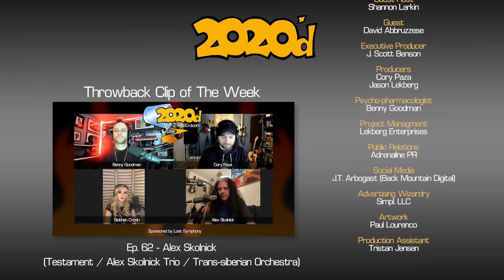Ep. 64 - David Abbruzzese w/ GUEST HOST Shannon Larkin: Mushroom Tea and Memories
David Abbruzzese (Ex-Pearl Jam) is back once again for PART 1 of a very special episode that also features Shannon Larkin (Godsmack, The Apocalypse Blues Revival) as our first official "Guest Host". Alongside Benny, Siobhán and Cory, Shannon and Dave reminisce about their incredible careers and share some incredible first hand stories about bands and artists like the Red Hot Chili Peppers, Black Sabbath, Pantera, Kings X, Ministry, Candlebox and OF COURSE Pearl Jam and Godsmack. The duo also discuss how they developed their own unique sound and style and share some of their biggest influences.